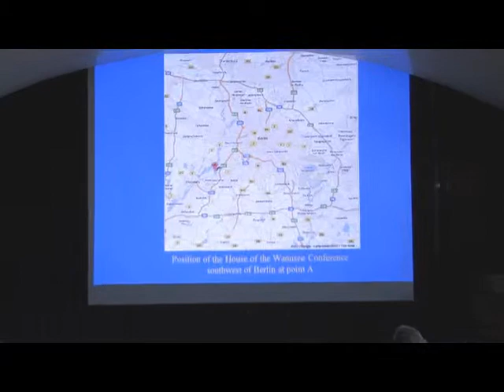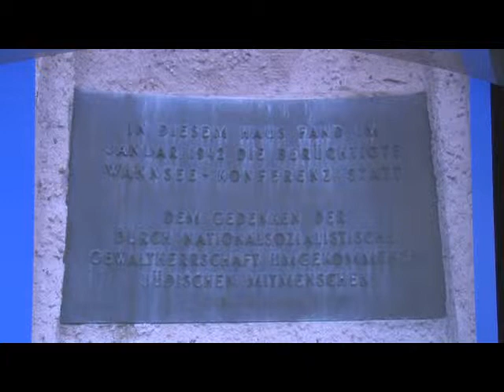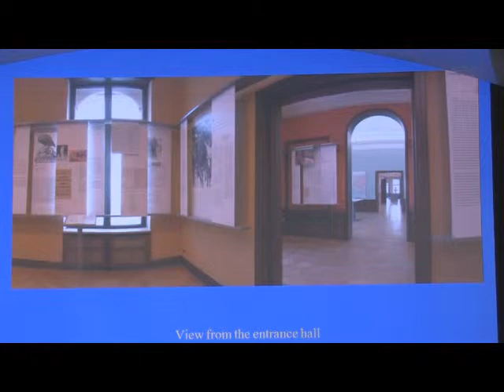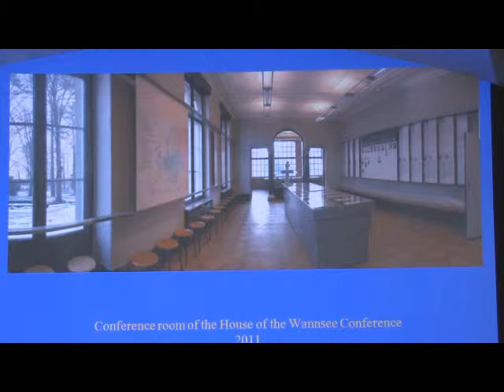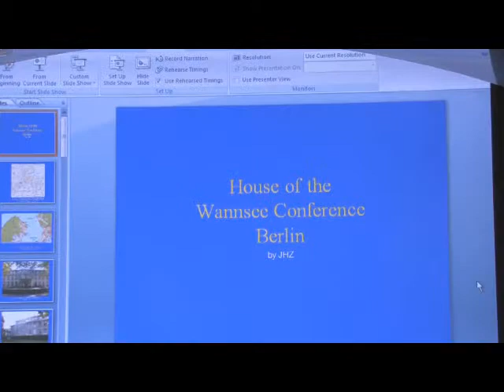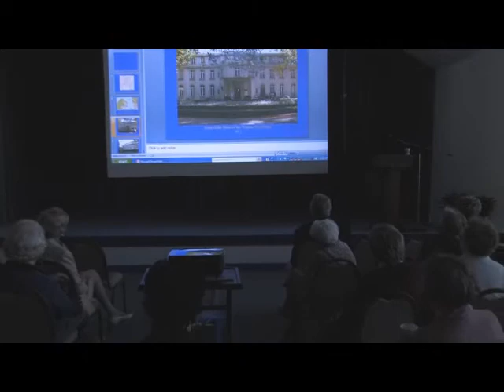TBS Wansee presentation.wmv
1942 Wansee Conference 70th. Anniversary Observance